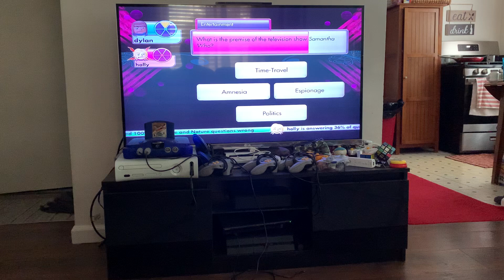Trivial Pursuit ps3 episode #9